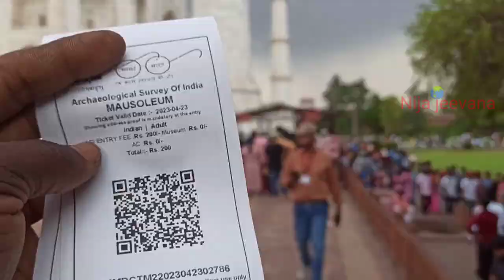TAJMAHAL, ಇದಿಲ್ಲದೆ ತಾಜ್ಮಹಲ್ ಒಳಗೆ Entryನೇ ಇಲ್ಲ/ಇದೊಂದು ಡಿಜೈನ್ 10 ವರ್ಷ ಮಾಡಿದ್ದಾರೆ, Ep-5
TAJMAHAL, ಈ ವಸ್ತು ಇಲ್ಲದೆ ತಾಜ್ಮಹಲ್ ಒಳಗೆ Entryನೇ ಇಲ್ಲ/ಇದೊಂದು ಡಿಜೈನ್ 10 ವರ್ಷ ಮಾಡಿದ್ದಾರೆ‎, Ep-5  @Nija jeevana

Please grow plants and trees.